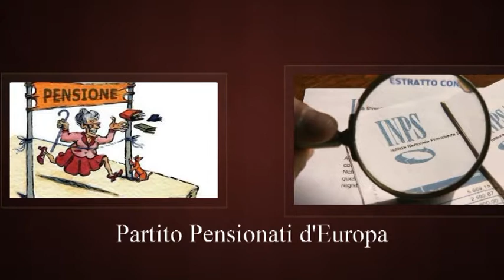I cosiddetti Comunisti e Fascisti-Le prossime scadenze elettorali Napoletane